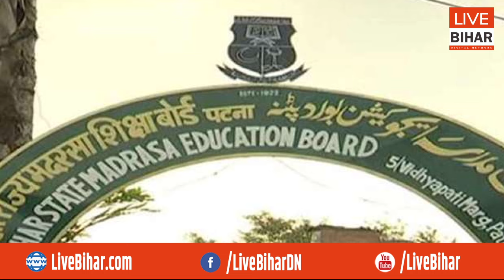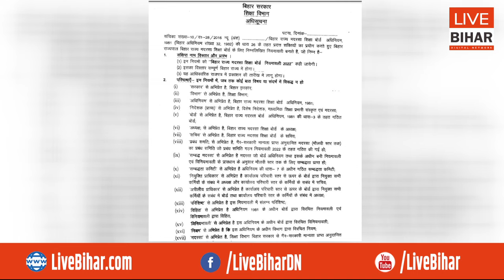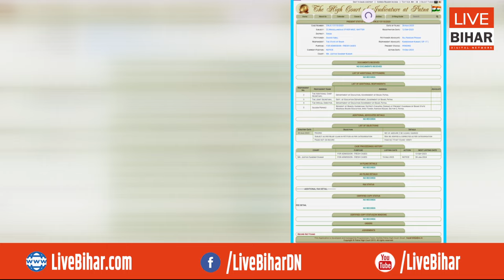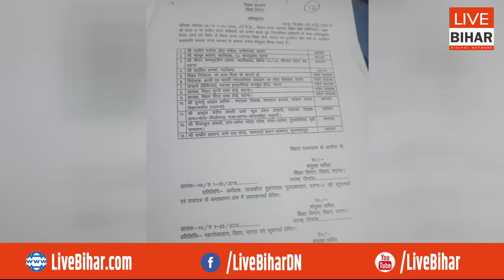Bihar Madarsa Board में सब गोलमाल, Patna High Court ने CM Nitish के कारनामे पर..चेयरमैन की तो अब...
Live Bihar Digital Network